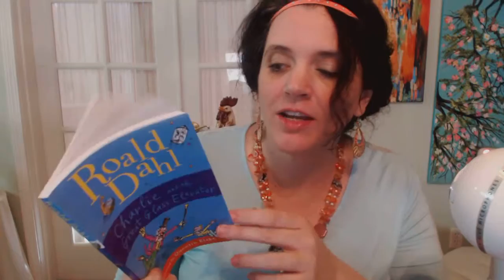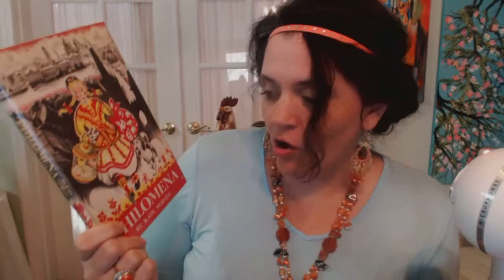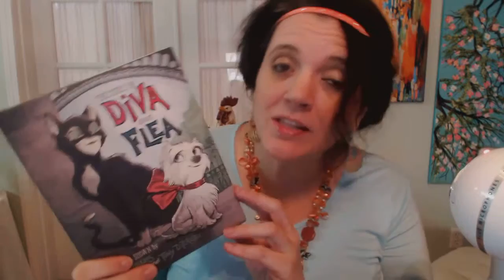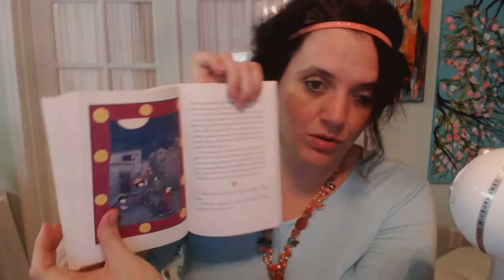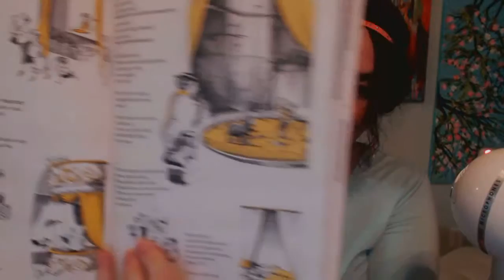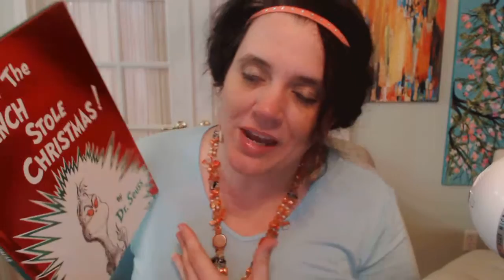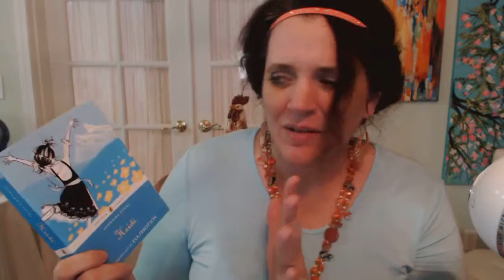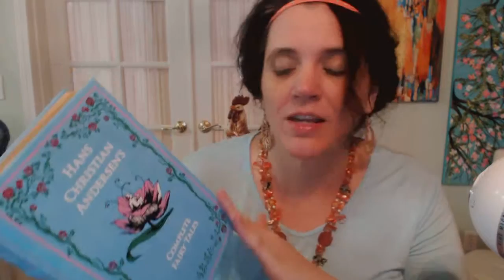January Book Reads Children's Literature with Inside Pics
Diva and Flea:

The Bad Beginning:

Treasure Island:

Eloise in Moscow: